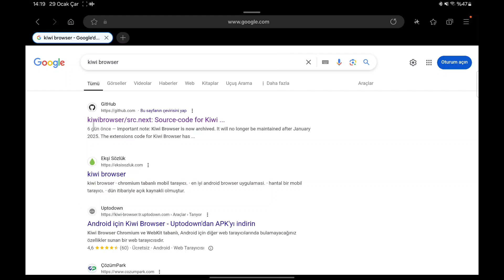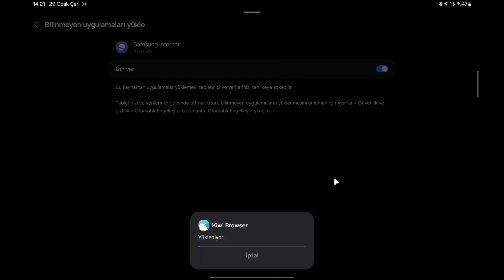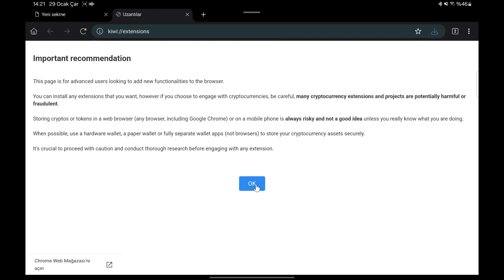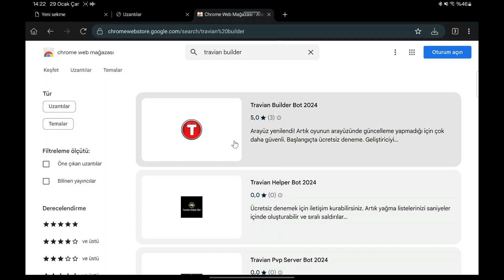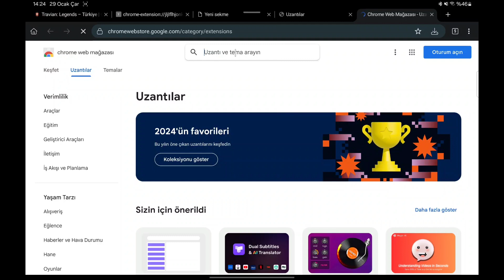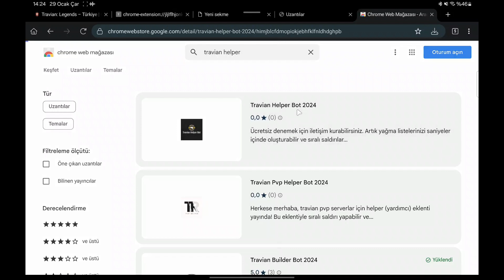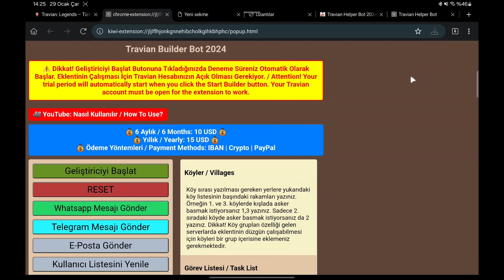Travian Botları Androide Yükleme | Kiwi Browser Yükleme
Merhaba arkadaşlar bu videoda android cihazlara travian eklentilerini nasıl yükleyeceğiz onu gösteriyorum. Android cihazlara travian eklentilerini yükleyebilmek için öncelikle kiwi browser yüklememiz gerekiyor. Kiwi browser'ı
bu linkten indirebilirsiniz. Apk'yı kurduktan sonra eklentileri chrome web mağazasından indirebilirsiniz.

1. Travian Builder Bot 2024 (Travian Legends)

2. Travian Builder Pvp Bot 2024 (Travgame, Onlinetravian, Zamantravian...)

3. Travian Helper Bot (Sıralı Mancınık Saldırısı, Yağma Listesi Oluşturucu)

4. Travian Pvp Helper (Sıralı Saldırı, Vaha Bulma, Yağma Listesi Oluşturma)